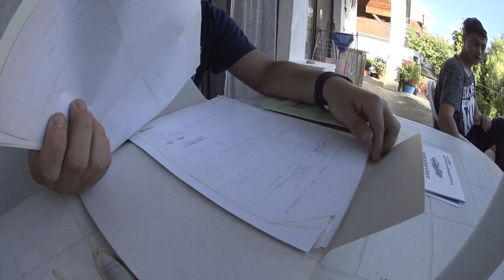LADA projektbe kezdtünk 🙃 és véget is ért 🔥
--- Jogi megjegyzés ---

A videóban szereplő tartalom készítési ideje nem ismert. A videóban szereplő arcok, rendszámok, helyszínek esetleges valósággal való egyezősége a véletlen műve. A videó egy teljes mértékben átszerkesztett, manipulált, esetekben animáláson és képanyag illetve hanganyag kicserélésén is átesett.  A videó egészének vagy bármely részletének felhasználása írásbeli engedély nélkül tilos.